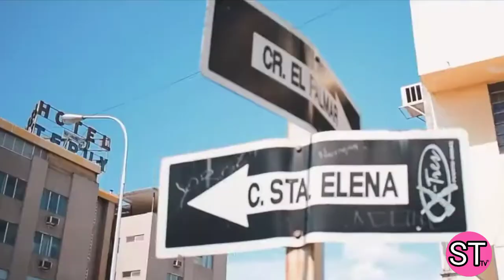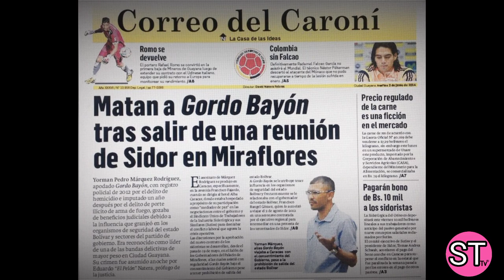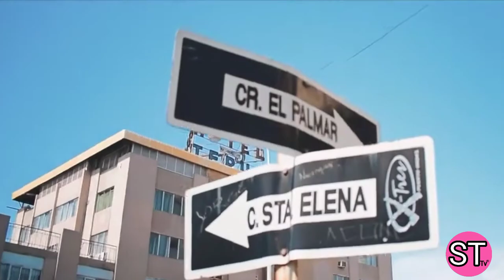El Tren de Guayana La Verdad jamas Contada | Comienzos y Caida de la banda.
Esta es la historia resumida de los inicios del tren de guayana banda fundada desde el sindicato liderado por el Gordo Bayon.

esta banda fundada en vista el sol, en san felix Estado Bolivar, en su momento fue la banda mas poderosa de la Region.

En la Actualidad no queda mucho de aquel Sindicato, que alguna vez estuvo al mando del Gordo Bayon.